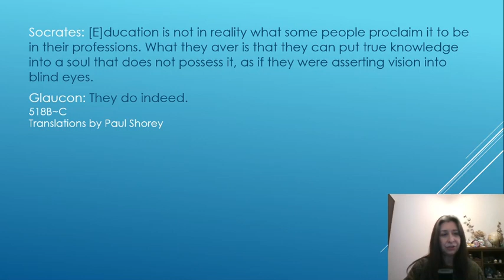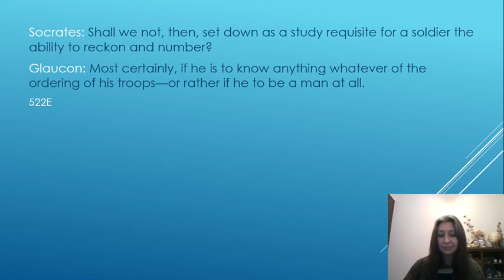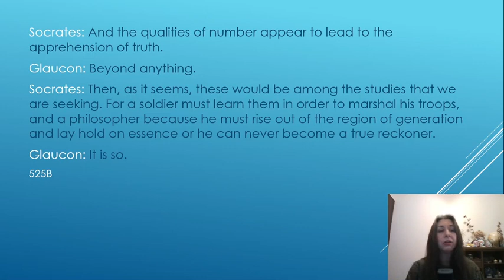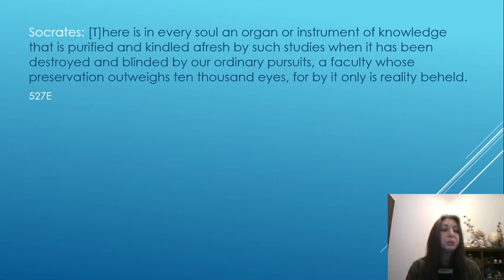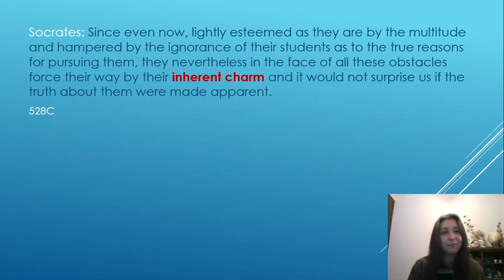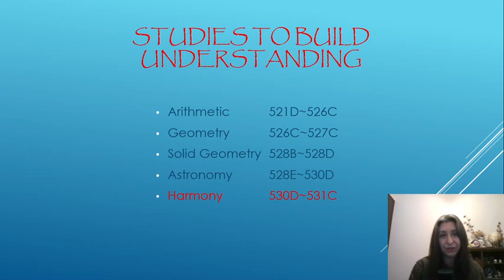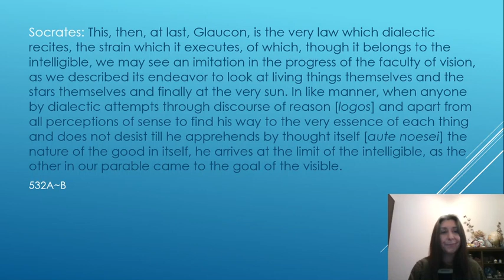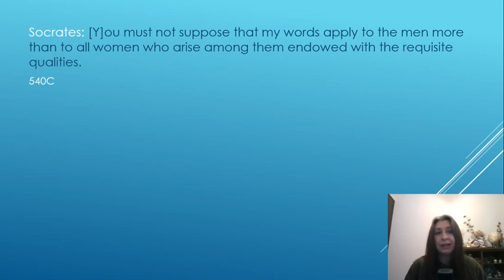All About Platonism/#36: Republic Book 7--Turning the Soul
In this video, I focus on the studies to draw the soul away from the world of generation toward Reality itself.

Also available through Amazon UK (outside North America only):